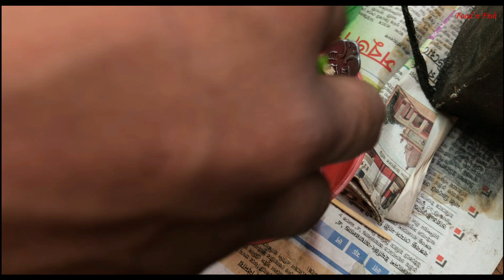Yummy Egg Burger | Easy Tawa burger recipe in Bengali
Easy Egg Burger Recipe is in Bangla. We can make a yummy burger with egg and Bread within a few minutes. This is a street food-making video. In this video, I would like to show you how can we make a delicious Burger with eggs and bread. How to make this video special egg burger recipe for street food in Bangladesh. in this video find out how to make egg burgers. Egg burger is tasty food. Egg burger is popular street food in Bangladesh.
This tiny little stall in Nilkhet is very popular for its yummy egg burger. This stall is called Mamar dokan and it's located in Madina Market. They make a delicious masala omelette and put it inside the soft buns to make an egg sandwich. This Anda Pav is served with sweet-spicy chutney and salad and it costs 30 takas.

Food of Street is a food-sharing channel. Street Food in Bangladesh is really amazing! This channel will bring you excellent street food videos and give you happiness. The lens of FoodofStreet will get you on a journey to discover the superb taste of Food. We want to take you on a different experience every time you watch our videos. We have a wide variety of Bangladeshi street foods. Food is various worldwide, and I want to share them with you. Food is the best way to connect and have an authentic cultural experience! Indian street food is really delicious.

***NOTICE: This content is Copyright by Food of Street. It's a cybercrime. Legal action will be taken against those who violate the Copyright of the following material presented.***